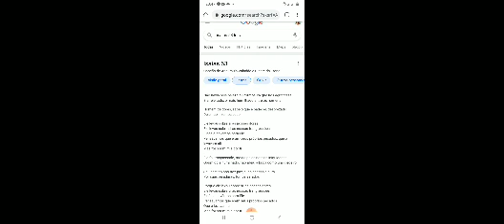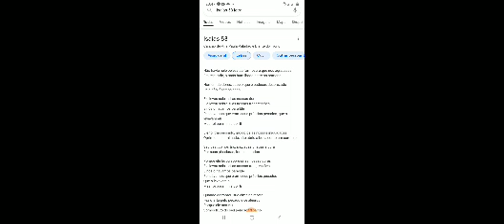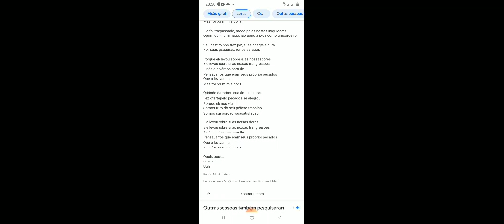Não havia nele beleza ou formosura que nos agradasse. Jesus